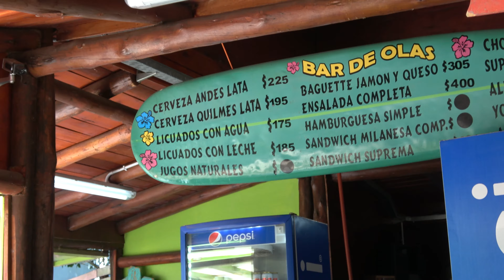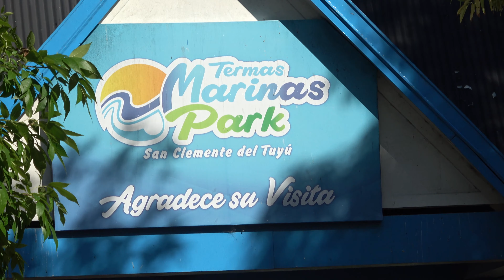NOS FUIMOS A LAS TERMAS MARINAS. Conocé el hermoso Parqué Termal a solo 4h de Buenos Aires Capital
Bienvenid@s a las Termas Marinas de San Clemente del Tuyú, un lugar para recuperar salud, energía y pasar un día en la naturaleza de estas cálidas y terapéuticas aguas. También te muestro todas sus comodidades, servicios y hasta la nueva pileta de olas, GENIAL!!. Espero lo disfrutes tanto como nosotros. Fuimos muy felices en este lugar.